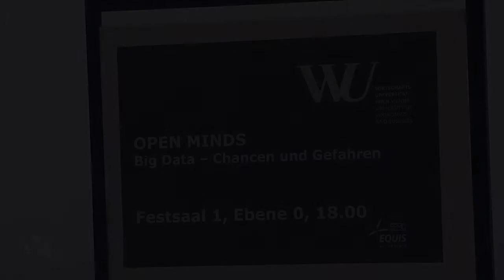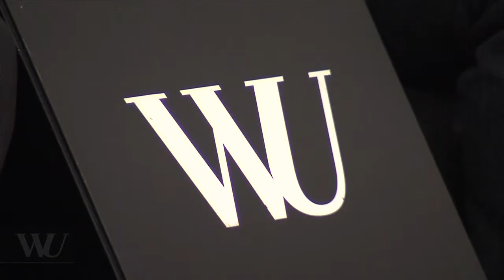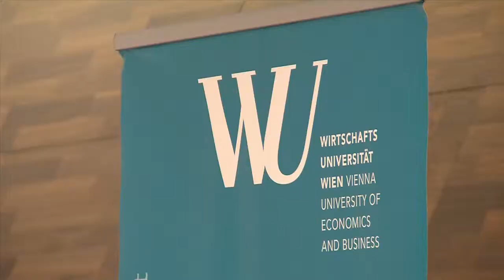OPEN MINDS: BIG DATA - Chancen und Gefahren